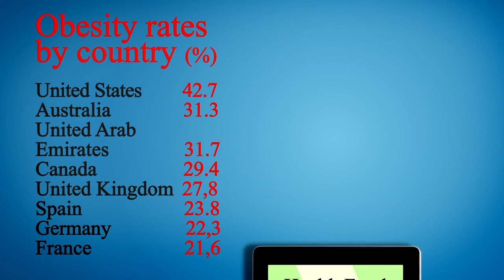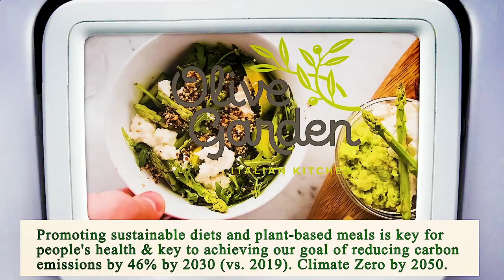Close to Me Restaurant - Close to Me Restaurants - Seattle 98121, King County, WA, US